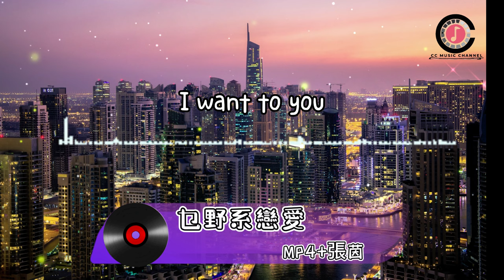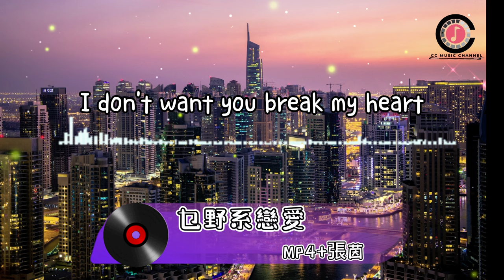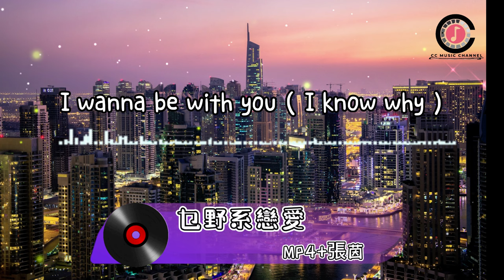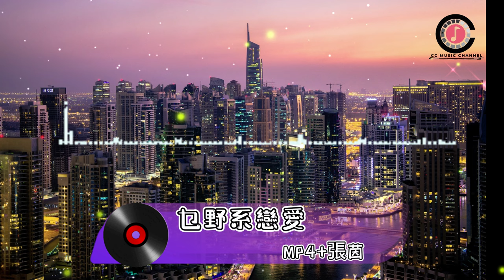🎵 Mp4 + 張茵 - 乜野係戀愛 『有人為愛可以死心塌地付出一生』動態歌詞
好歌分享 粵語歌 🎵 Mp4 + 張茵 - 乜野係戀愛 『有人為愛可以死心塌地付出一生』動態歌詞

每個人　都有佢地既愛情故事
無人知　故事點樣開始點樣終止
緣份要黎就黎　冇分係邊個時候
話走就走　緣份己經到左盡頭
呢樣野　唔係人人　睇得咁通透
經常都會有好多　盲目既時候
有人為愛可以死心塌地付出一生
係咪值得　就見仁見智你自己去諗
情同愛　要做出黎　並唔容易
口口聲聲話愛又領略唔到當中意思
情為何物　連詩人讀咁多書都唔知
未曾體驗過　箇中滋味點會知
係冥冥中注定　亦或係上天既安排
呢個世界咁大　都可以走埋一齊
總覺得生同死並唔係最遠o既距離
而係係妳面前　妳又唔知道我愛你

*張茵:I wanna be with you (by your side)
為何祇留下痛苦的回憶
你曾對我說　把幸福留給我
I don't want you break my heart
愛會那麼痛苦 (no reason why)
沒有你我不能夠深呼吸
喜歡聽你的甜言蜜語
就算愛過和痛過　都願意*

初初一開始　最鍾意日見夜見
發夢都會見面情話綿綿電話講唔完
發誓　希望兩人　熱戀直至永遠
冇諗過愛情之後變感情既局面
祇係幾年既感情已經無火花出現
再勉強係埋一齊　祇會令人討厭
想講分手開唔到口　咪再優柔寡斷
搵個藉口　解決左佢　一刀兩斷
暗戀　相戀　熱戀　失戀　感情　好混亂
太多誘惑　而家既人好易移情別戀
婚外情　一夜情　佢地玩弄感情
三分鐘熱度之後　忘記曬所有事情
其實衹要對人　唔係有太多既要求
愛一個人根本唔需要有太多理由
祇要真心真意對待　已經好足夠
姑勿論係曾經擁有亦或天長地久